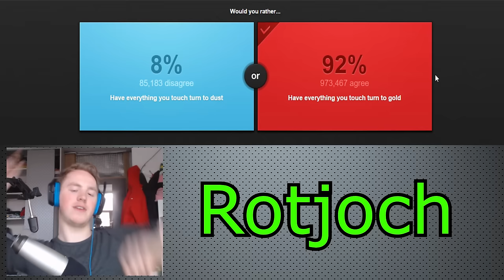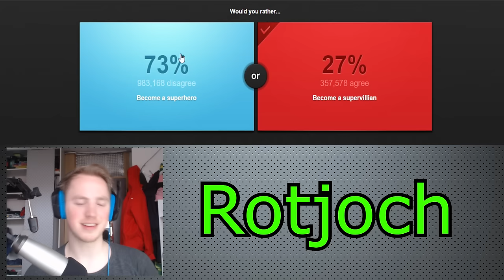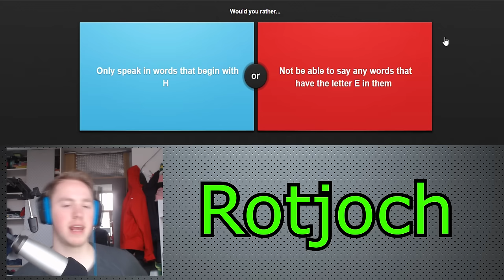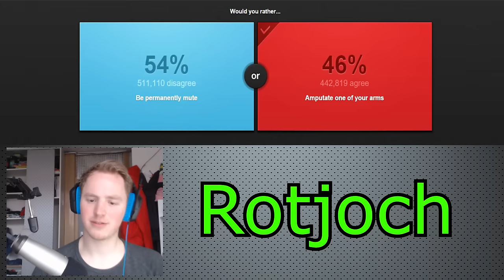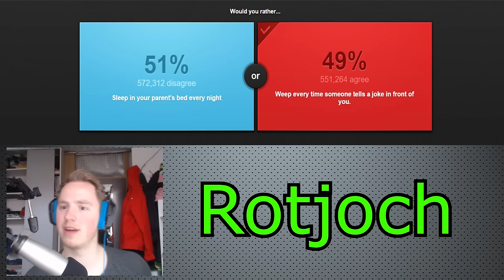IK BEN EEN SUPERSCHURK - Would you rather #2